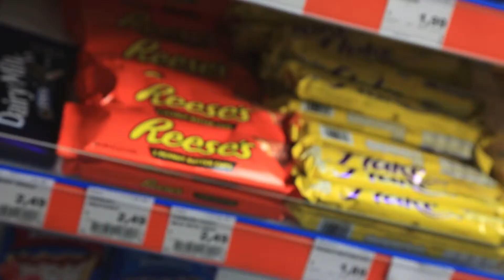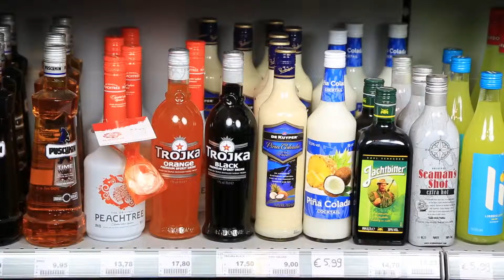Bedrijfsfilm SupermarktNL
da-style.nl